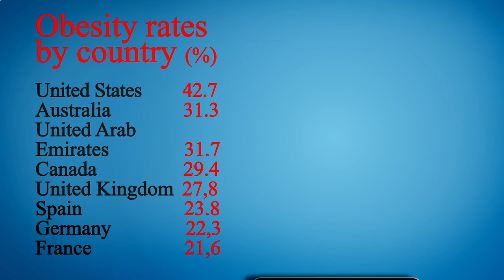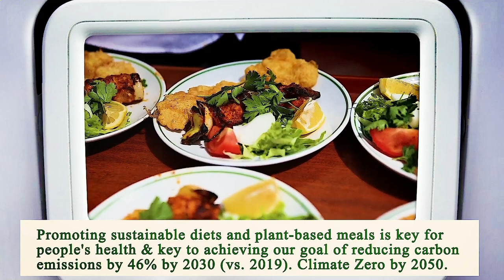Nearest Restaurants From Me - Nearest Restaurant From Me - Los Angeles, Los Angeles County, CA, US